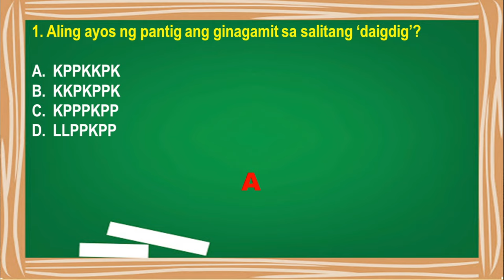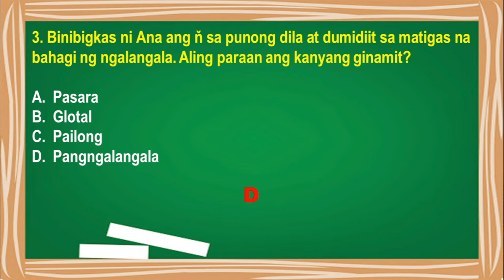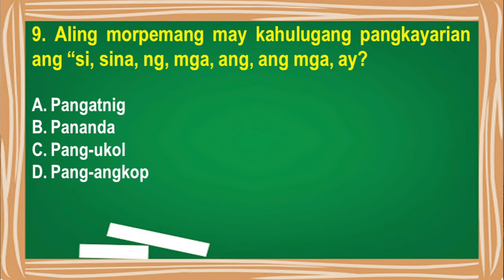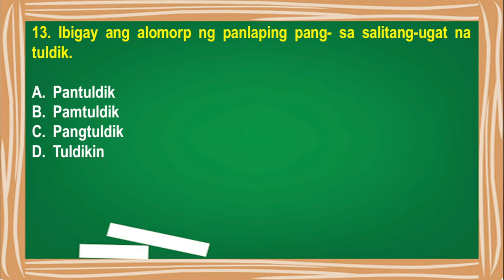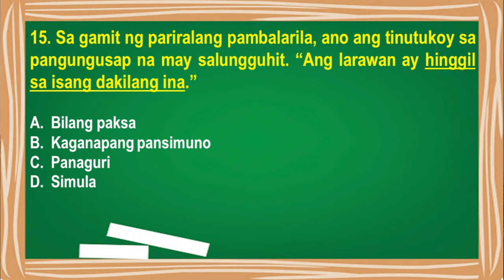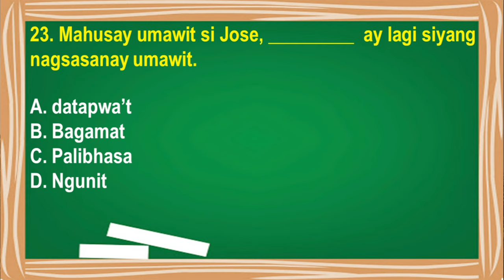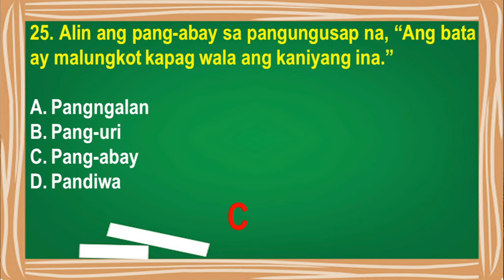LET REVIEWER FOR FILIPINO MAJOR PART 5